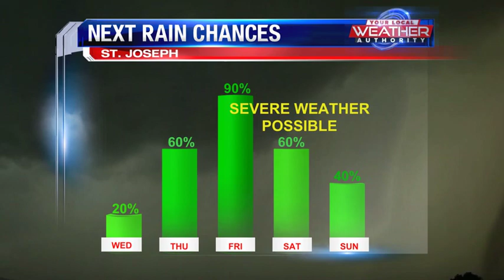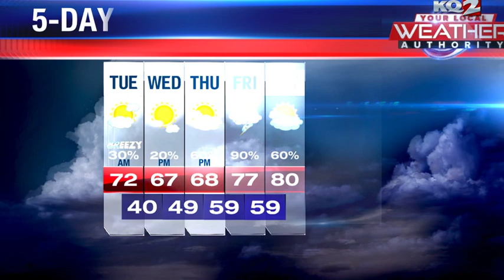Morning Showers/Storms Then Drier Weather For Tuesday